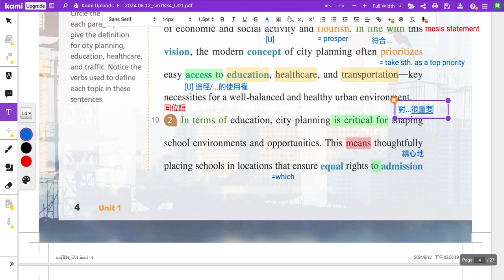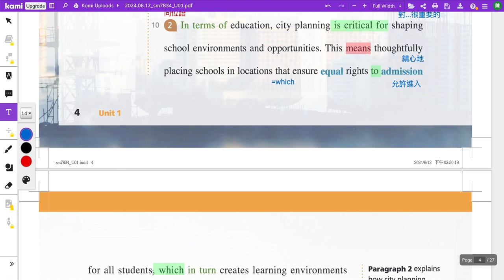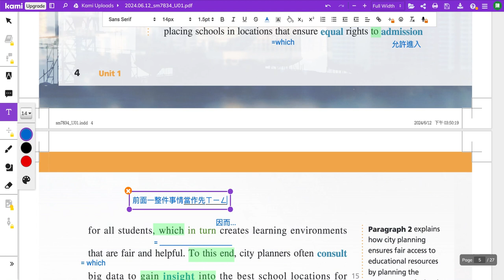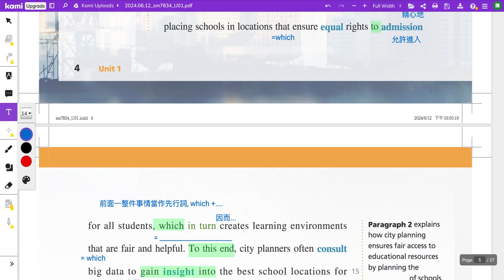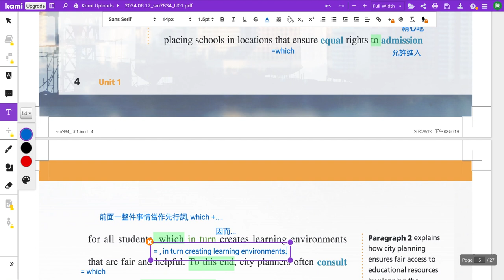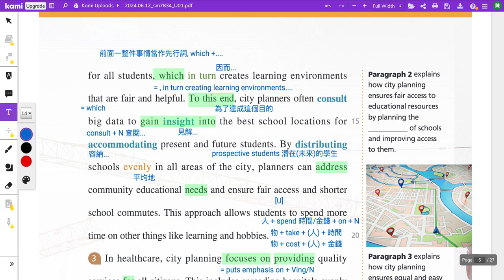113上普通型高中英文乙版 B3U1課文第二段講解影片